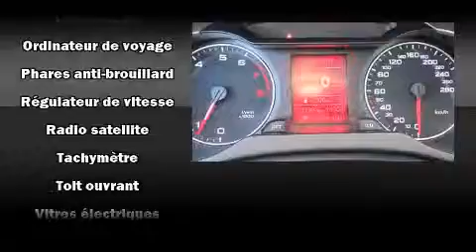2011 Audi A4 QUATTRO, XENON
4600A Boul. St-Jean

Ressentez toute la puissance de son moteur V8 turbo, venez essayer l'Audi A4 2011. Cette berline 5 passagers est encore sous les 75 000 km. Gr��ce �� la souplesse de son moteur 4 cylindres de 2,0 litres, les passages de vitesses se font tout en douceur, vous serez aussi rassur�� par son syst��me du contr��le dynamique de la stabilit��. Audi a pris soin d'agr��menter l'int��rieur d'��quipement de premier plan, comme: l'ouverture automatique de la glace du conducteur, un compte-tours, des essuie-glaces intermittents, un volant gain�� de cuir, un ordinateur de bord, un afficheur de la temp��rature ext��rieure, et un climatiseur. Le toit ouvrant �� commande ��lectrique permet de se rapprocher de la nature et d'humer l'air frais en un tour de main. La cha��ne haute fid��lit�� alimente 10 haut-parleurs, qui reproduisent un son sensationnel. Audi a mis la s��curit�� des occupants au coeur de ses pr��occupations avec les ��quipements suivants: coussins gonflables �� l'avant avec d��tecteur de poids du passager, coussins gonflables lat��raux �� l'avant, syst��me antipatinage, syst��me d'assistance au freinage, appuis-t��te avant anti-coup de fouet, la mise hors de fonction du syst��me d'allumage, et freins �� disque aux 4 roues avec antiblocage. Ce v��hicule a ��t�� con��u en fonction d'exigeants imp��ratifs de s��curit��, vous partirez l'esprit tranquille. Il n'y a qu'une chose qui nous satisfait: surpasser les attentes de chacun de nos clients. N'h��sitez pas �� nous appeler.